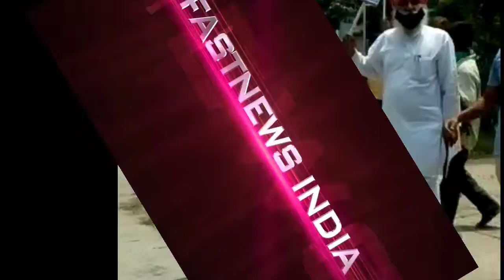JALANDHAR:पंजाब सरकार के खिलाफ आम आदमी पार्टी का राशन वितरण को लेकर रोष प्रदर्शन और धरना